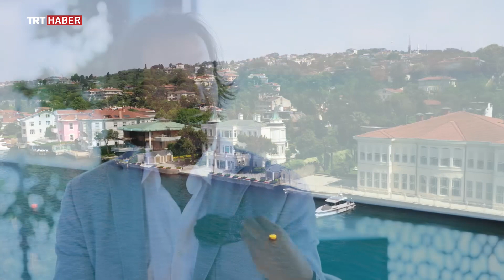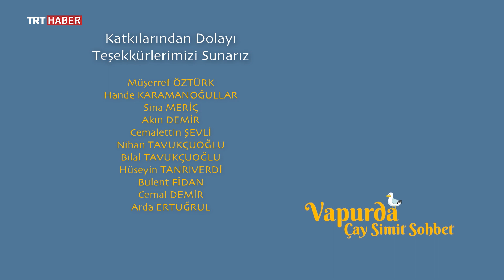Vapurda Çay Simit Sohbet 169. Bölüm - Burak Demir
Vapurda Çay Simit Sohbet’e bu hafta, dizi ve film oyuncusu Burak Demir konuk oluyor. Demir programda, iş ve özel yaşamına ilişkin merak edilenleri cevaplandırıyor.